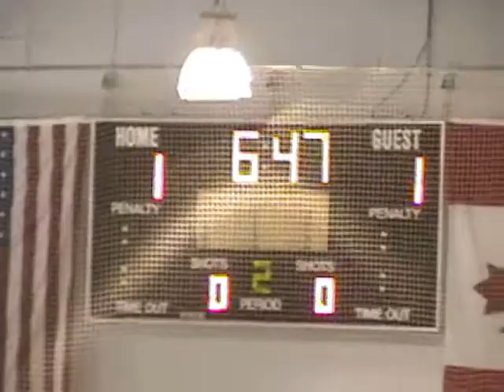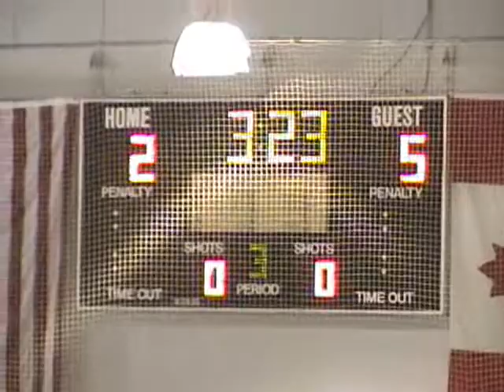1-17-10 Bruins vs Jr Checkers Game Highlights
1-17-10 Music City Tournament
Game #3

Charlotte Jr Checkers vs Chicago Bruins